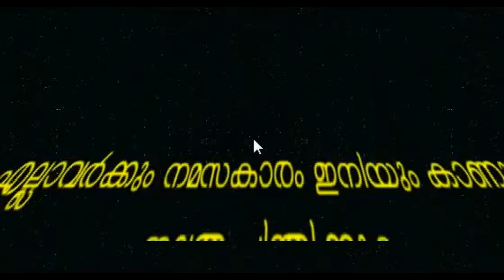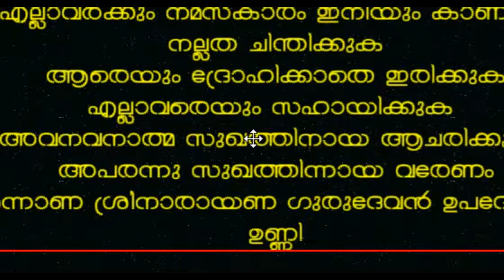ബൈലുകള്‍ തിരിച്ചിരുന്നു , പൈലുകള്‍ തരിച്ചിരുന്നു